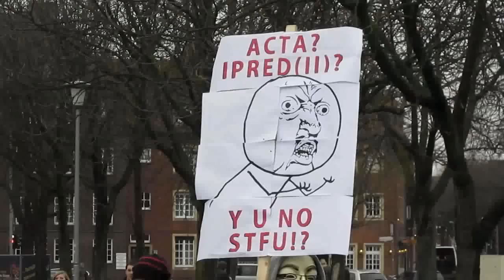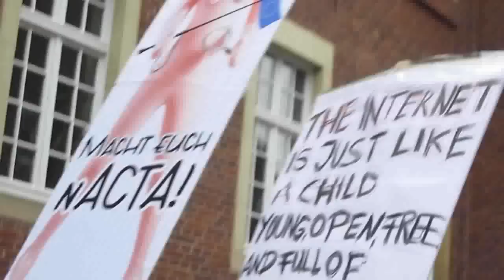stopACTA Demo Münster - 25.02.2012